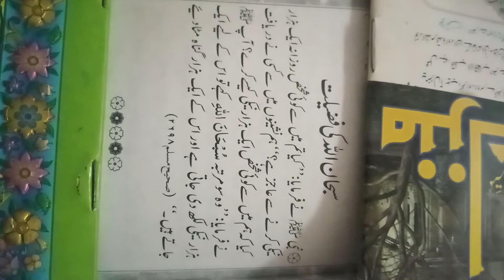ایک ہزار نیکیوں کی دعا اور ایک ہزار گناہ معاف ہو نے کی دعا # shorts